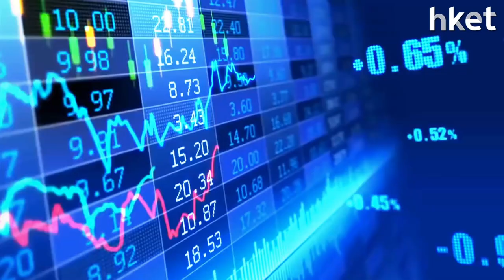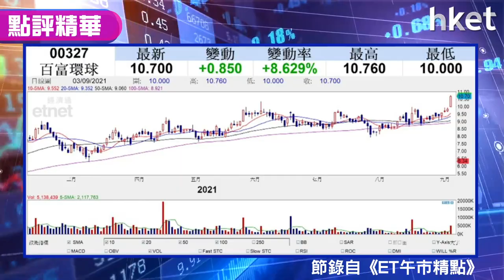【潛力股精選】李偉傑：百富環球（00327）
績優股繼續有炒作，獨立股評人李偉傑今日推介百富環球（00327）, 指其受惠電子支付市場，加上估值便宜值得留意，想知買賣策略，立即點擊收看／收聽。

Time code

00:00 - 港股早市速報　恒指半日收25948點
00:38 - 港股市況解讀＋後市走勢分析
02:24 - 持貨投資者應趁反彈沽　下周怎部署
03:45 - 股票分析：港交所（00388）股價短綫走勢
07:08 - 新經濟股短期已見頂？阿里巴巴（09988）前景點睇？
08:50 - 股票推介：百富環球（00327）